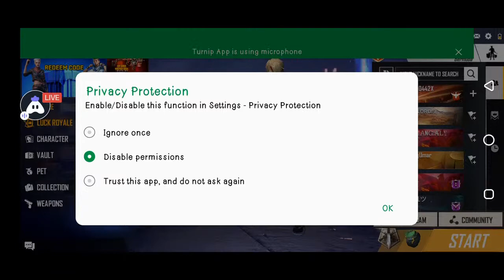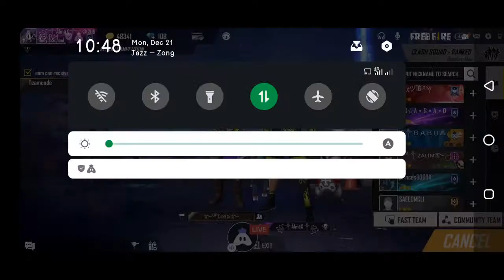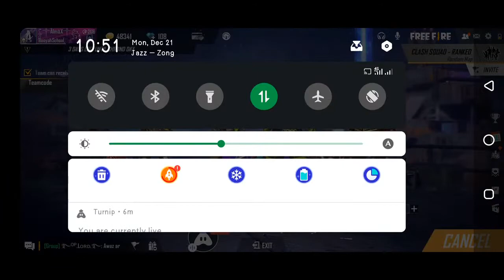[English] Garena Free Fire : 👍 Good stream | Playing Solo